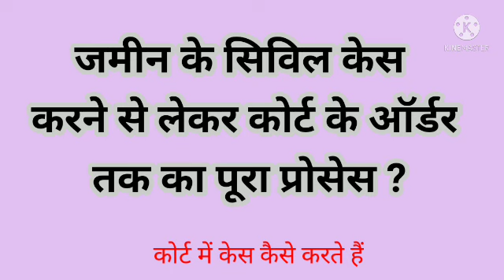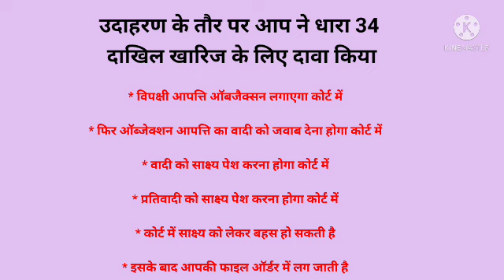कोर्ट में केस करने से लेकर केस के आर्डर तक पूरा प्रोसेस जाने। क्या क्या प्रक्रिया होती है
संपर्क के लिए callme4 एप से बात कर सकते हैं callme4 एप्प कैसे यूज़ करते हैं वीडियो लिंक